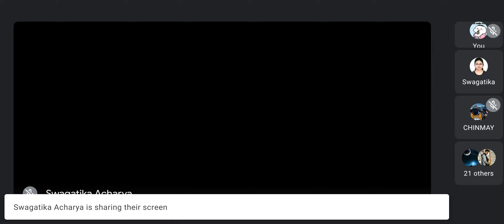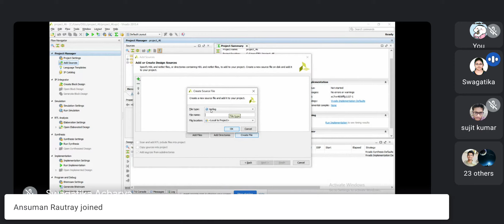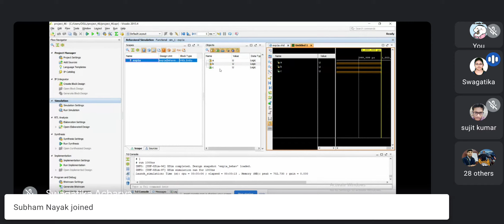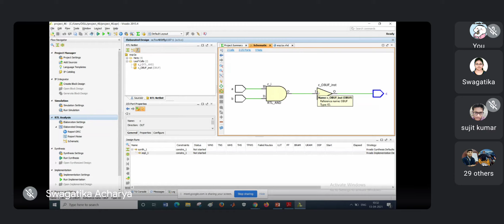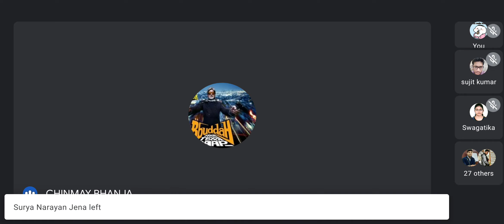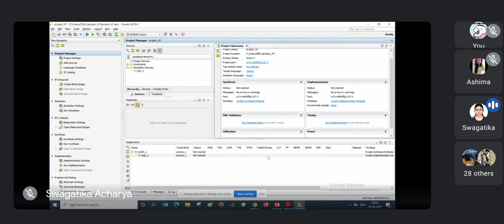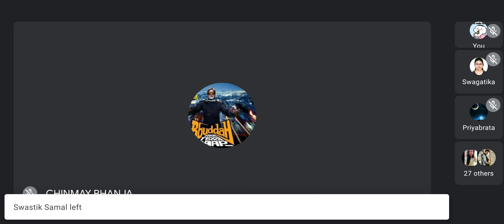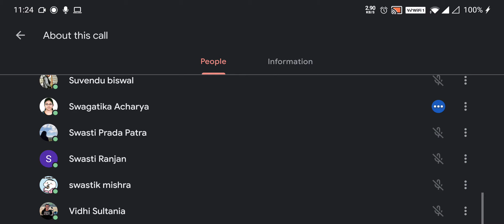DSD lab (13th April 2021)